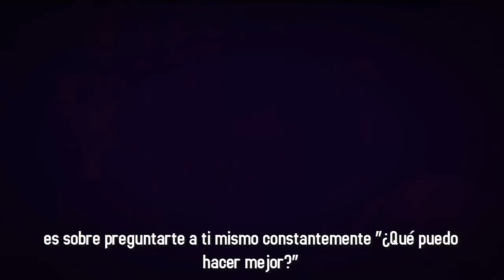UNA IMAGEN EN MI MENTE - MOTIVACIÓN GYM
la vida es sobre preguntarte a ti mismo constantemente "¿Qué puedo hacer mejor?

Video by: renatos666
Canción: Break My Fucking Sky - white lies (feat. Evgeniy Sazonov)